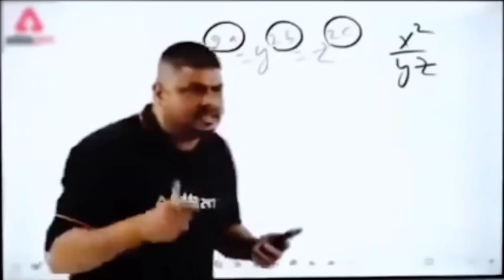Jhaljaley Waterfall 🏞️ ll one of the best place to visit near pokhara